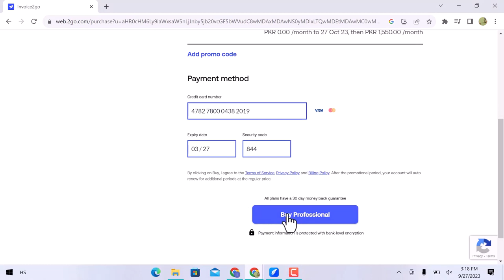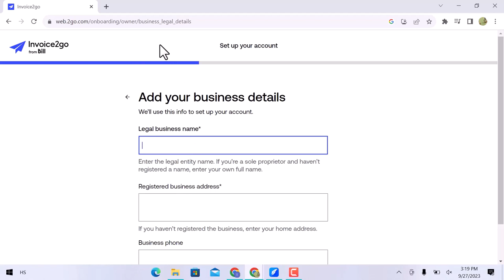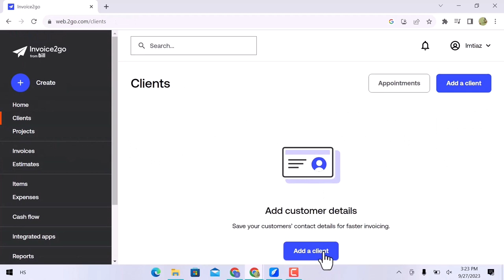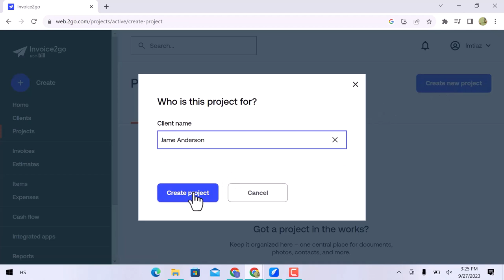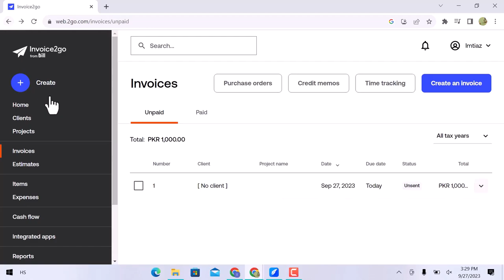How To Use Invoice2go 2024 | Invoice2go Tutorial For Beginners 2024 {Step-By-Step Guide}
In this comprehensive guide, we'll walk you through the setup process with our Invoice2go Tutorial Setup 2024. Whether you're a seasoned user or a beginner looking to navigate the latest enhancements, this tutorial is designed for you. Discover the essentials of how to use Invoice2go 2024 to streamline your invoicing and billing processes. Join us on this journey, and soon you'll be maximizing the potential of Invoice2go for your business needs.